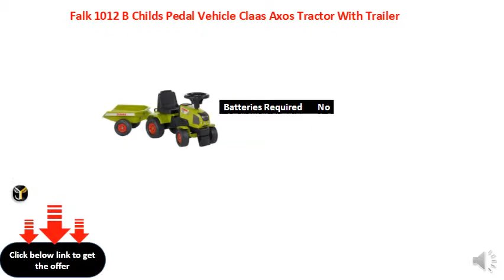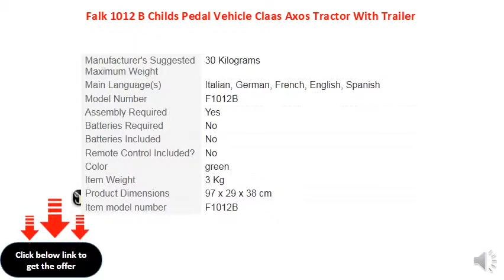Falk 1012 B Childs Pedal Vehicle Claas Axos Tractor With Trailer